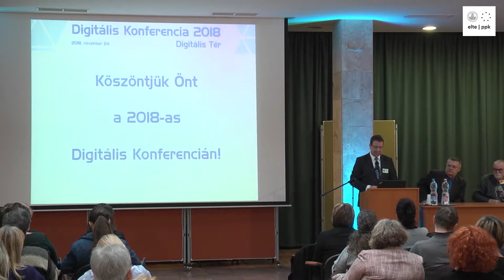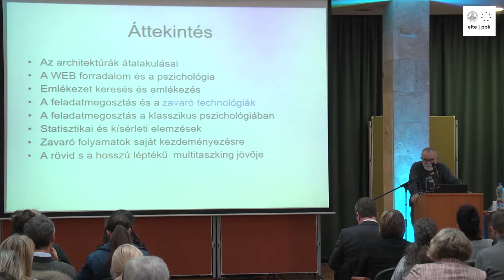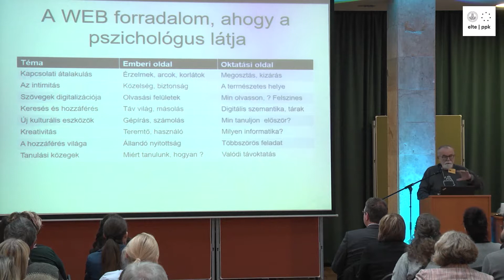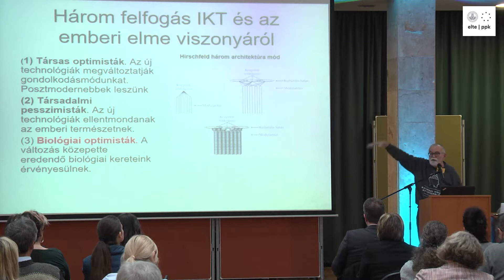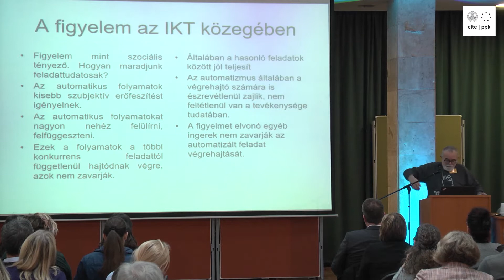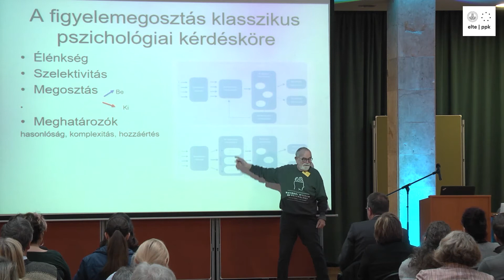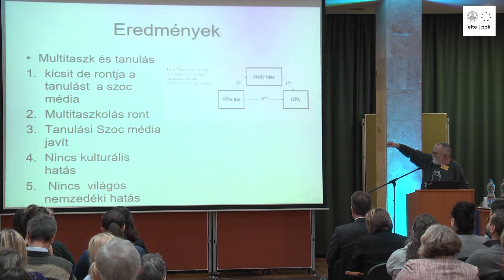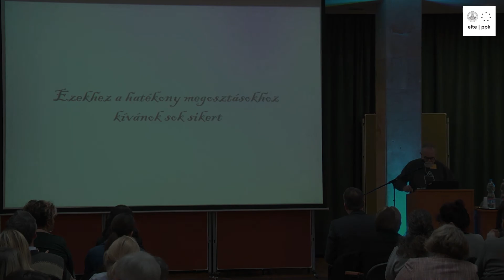Digitális Konferencia - Digitális Tér 2018 - Pléh Csaba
Pléh Csaba: A diszruptív technológiák és a tanulás világa

PLENÁRIS ELŐADÁSOK
Szekcióvezető: Farkas Bertalan Péter (Tempus Közalapítvány, a Digitális Konferencia elnöke)

2018. november 24. (szombat)
ELTE PPK, Kazinczy utcai épület

Digitális Tér 2018
Fókuszban: A tanárok együttműködése és hálózatai

A 2012-ben indított Digitális Nemzedék, illetve Digitális Pedagógus konferencia-sorozatot tavaly óta Digitális Tér címmel szervezzük meg; ezzel is kifejezve, hogy ez a tér meghatározza a közeget, amelyben élünk és dolgozunk, amelyben gyerekeink szocializálódnak.  Átrendezi az életvitelünket, a kapcsolatrendszerünket, számos rutint felülír és elkerülhetetlenné teszi a szakmai megújulást.

A Digitális Tér a konferencia alapítói és szervezői számára azonban ennél többet jelent: szeretnénk teret adni a közösségi élménynek, az alulról jövő kezdeményezéseknek, a személyes kapcsolódásoknak. Abban hiszünk, hogy a világban zajló digitális transzformációt a pedagógusok nem hagyhatják figyelmen kívül, hanem értő módon, a változásokra felkészült irányítóként kell a diákjaik előtt állniuk. Ehhez azonban nekik is szükségük van támogatásra, inspirációra és sok-sok személyes találkozásra, melynek évente egyszer mi is teret adunk.